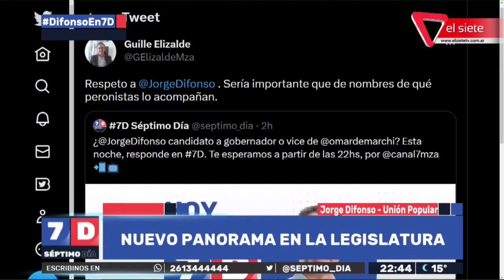JORGE DIFONSO EN 7D I "El Gobierno de Suarez fue una gran desilusión"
Jorge Difonso pasó por 7D y habló de varios temas. Desde su opinión sobre el actual gobierno de Rodolfo Suarez hasta su futuro en la política.